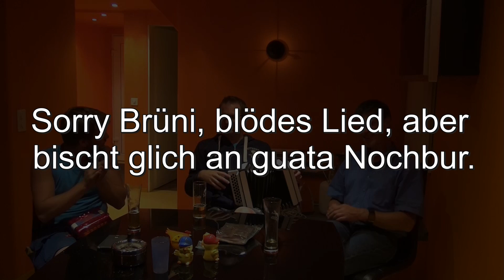Brüni Lied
Brüni Lied, erfunden von Reno, bei Bernegger`s Firstfeier.
Gesungen und gespielt von Reno, Sandro und Wolfgang.
Noch ein Tipp an Brüni: Ma muass net immer Nasa zuaheba, andre
Wieber machens freiwillig!